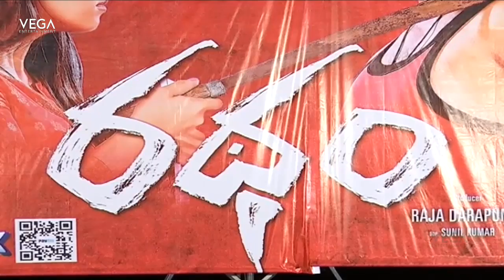Ratham Movie Pre Release Event | Ratham2018Movie | Geetanand | Chandni | Naren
Watch Ratham Movie Pre Release Event | Ratham2018Movie | Geetanand | Chandni | Naren
Starring Geetanand, Chandni Bhagwanani, and Naren. Directed by Chandrashekar Kanuri. Music by Sukumar Pammi. Produced by Raja Darapuneni under Rajguru Films banner.